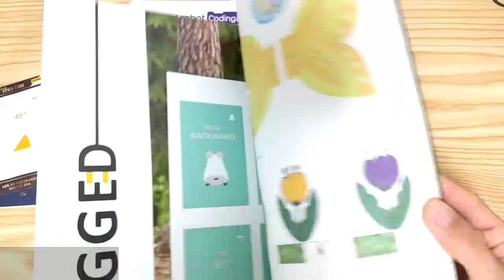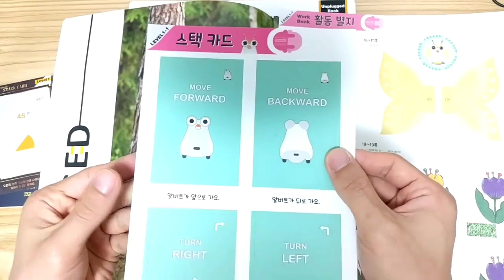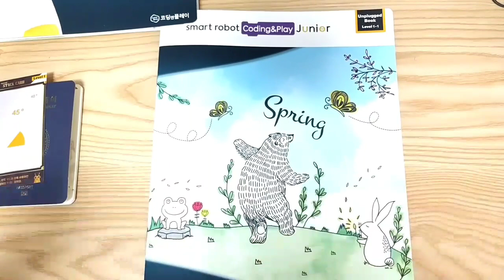[코딩교재] 코딩앤플레이 주니어 교재 소개(Coding&Play - Junior)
코딩앤플레이 구성품 소개
- 스토리북
- 워크북
- 언플러그드북
- 스택카드
- 스티커 놀이
- 활동별지